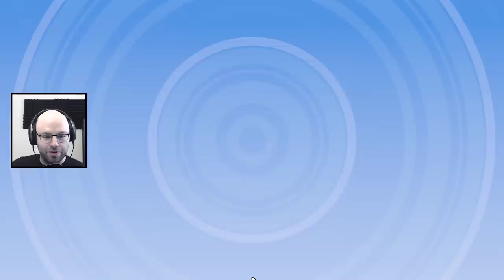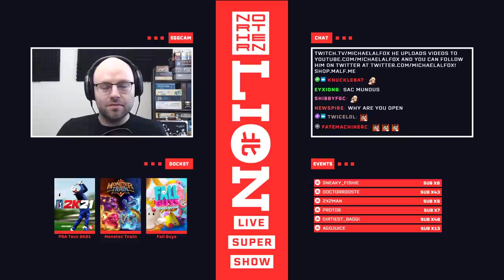The Northernlion Live Super Show! (September 7th, 2020)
Docket: PGA Tour 2K21 / Monster Train / Fall Guys